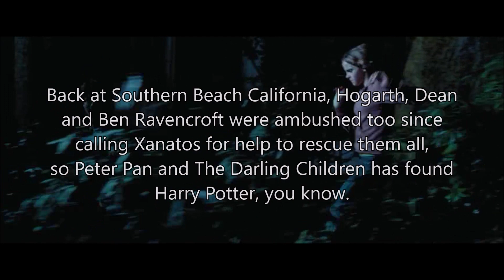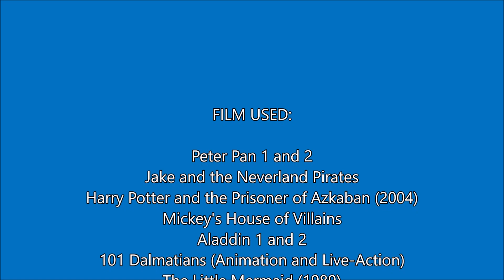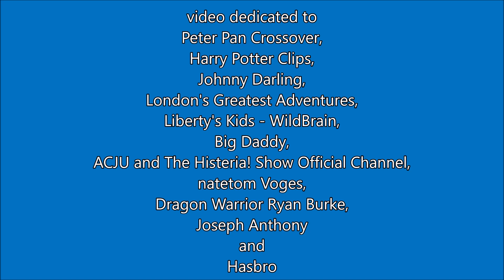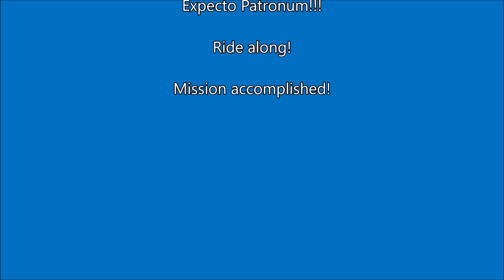Peter Pan and The Darling Children Chronicles: Harry Potter vs Jafar and Disney Villains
The third chapter 50: Harry Potter vs Jafar and Disney Villains Including Ron Weasley, Hermione Granger, Remus Lupin, Peter Pan, The Darling Children, Jane Darling, Sarah Ravencroft, Ben Ravencroft, Hogarth Hughes, Dean McCoppin, Mrs. Parker, George Washington, James Hiller, Sarah Phillips, David Xanatos, Owen Burnett, Fox Xanatos, Loud Kiddington, Winston Churchill, Joseph Stalin, FDR, Duke and his Joes, Principal Prickly, Wesson & Smith, Jasper & Horace, Grandpa Joe Bucket and Charlie Bucket.

Requested by @adamjoneshisteriaofficial4481, @marialarita9104 and @dragonwarriorryanburke2502.